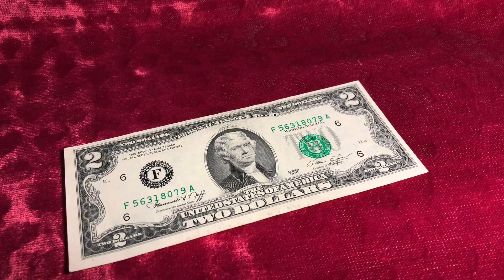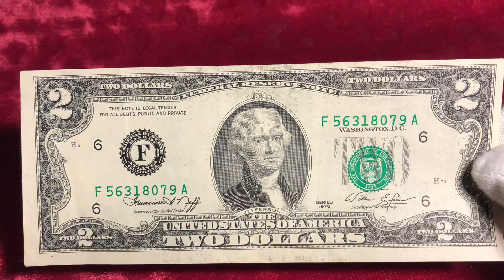The 1976 2 Dollar Bill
2 dollars bill 1976
The 1976 2 Dollar Bill Is It Rare?